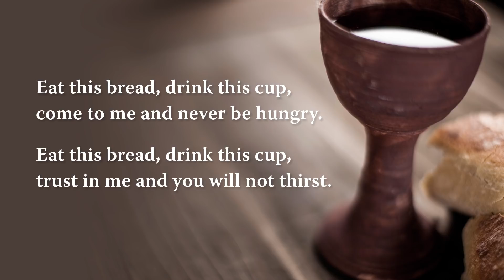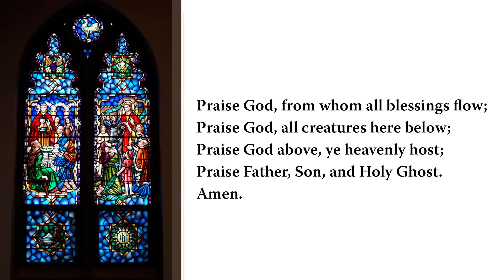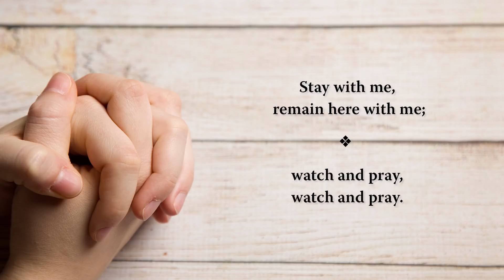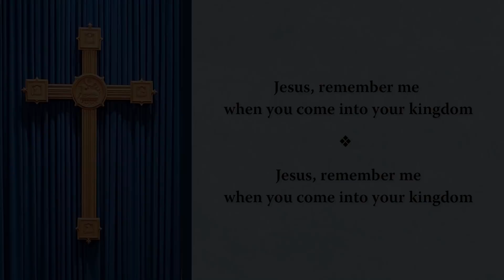Palm Sunday Worship - April 5, 2020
Join us for our 9:30 a.m worship!